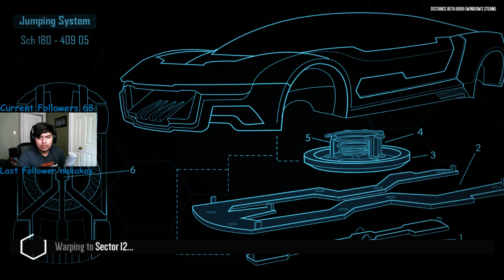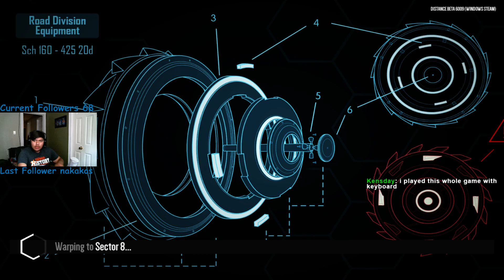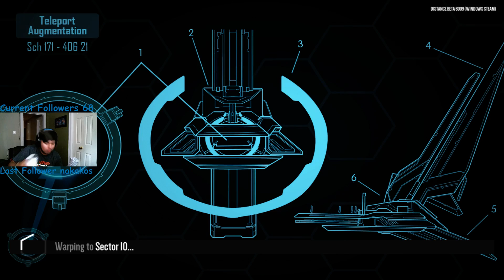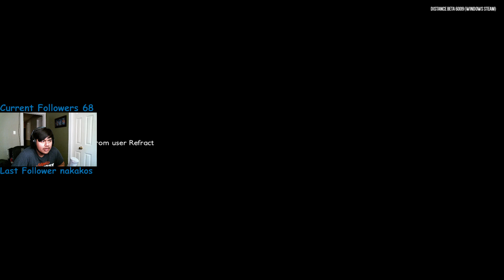Distance Beta (Playthrough) (Tron Flashbacks)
This game is good for the soul and any old school tron fans, not to mention this game has a build in song player so you could play it while listening to tron.